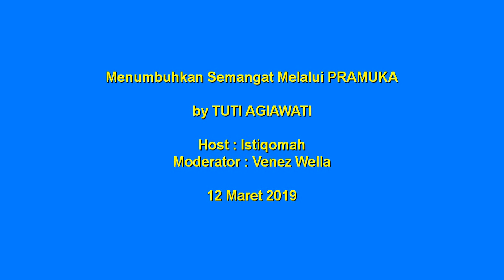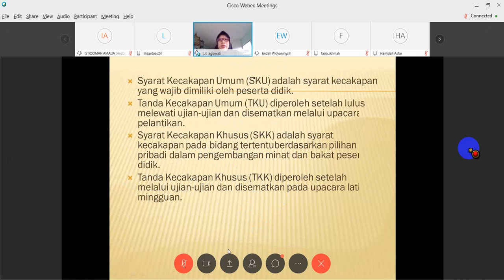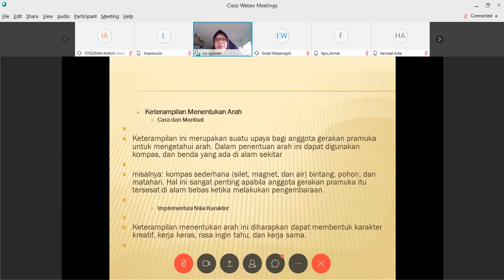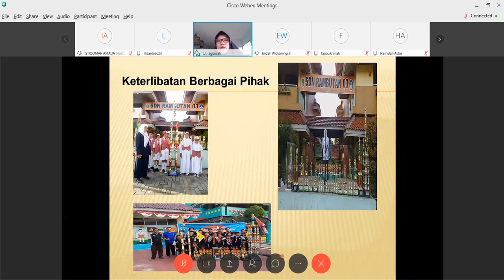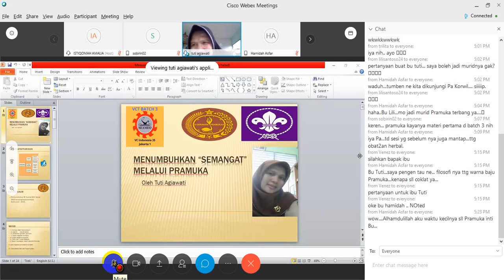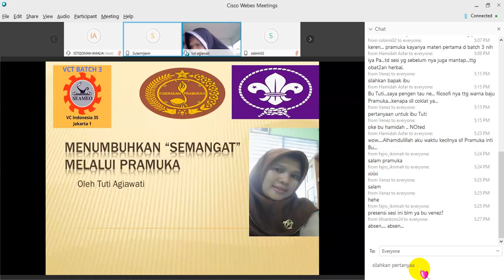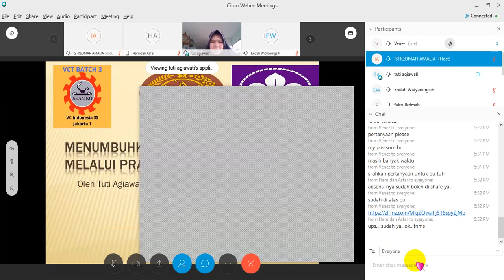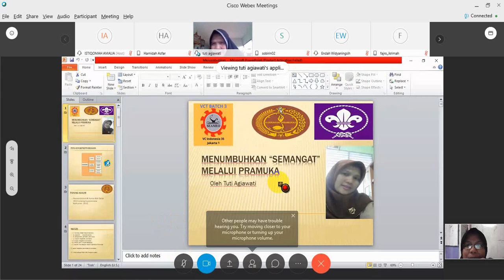Sesi 7 Selasa 12 Maret 2019 WEBEX Meeting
Virtual Coordinator Training Indonesia 35 Jakarta 1